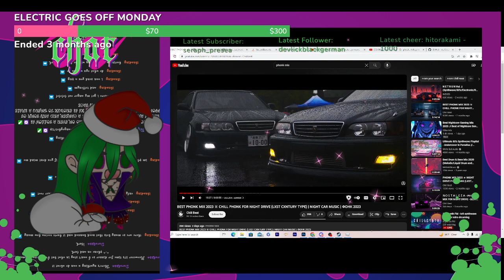part 1 of pokemon myth playthrough